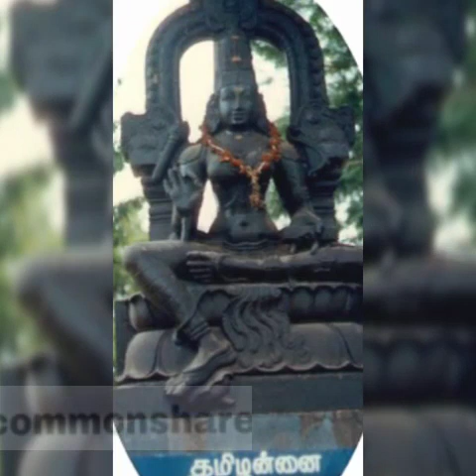History of Madurai|Madurai name secret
We can see the history of Madurai and Important facts of Madurai city and reason for selecting Madurai as the name of the city.

rkcommon share is a very informative channel.